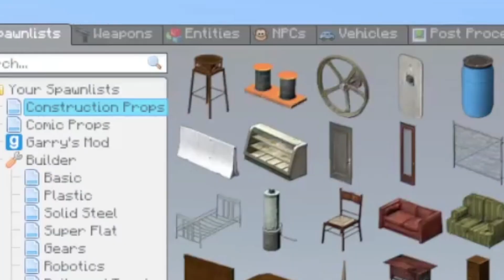When you don't have Minecraft but have GMod